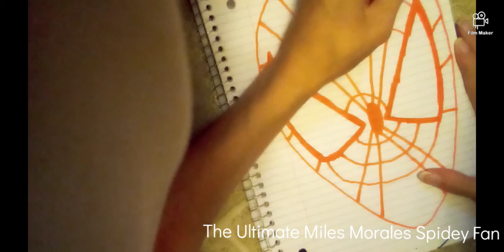My Perfect Spider-Man (Speed Drawing)🕸️🤟🏻😀🌟🌟🌟🌟🌟🕸️🕷️🕸️🕷️🕸️🕷️🕸️🕷️🕸️🕷️🕸️🕷️🕸️🕷️🕸️🕷️